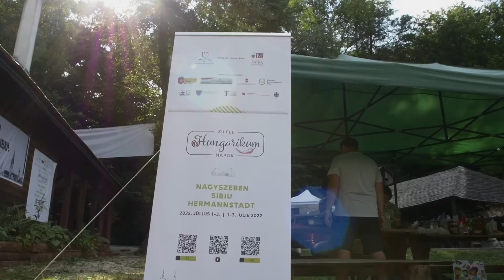HUNGARIKUM Napok 2022 - első nap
A 13. nagyszebeni Hungarikum Napok fesztivál első napja a megnyitókról szólt. A Nagyszebeni Református Templom Galériában megnyílt Berde Mária írónő és Berde Amál festőművész pályaképét bemutató Tehetségük az „isteni ingyen kegyelem” ajándéka című tárlat. Ezt követte az ASTRA skanzenben a magyar kézművesek és őstermelők vásárnak megnyitása.